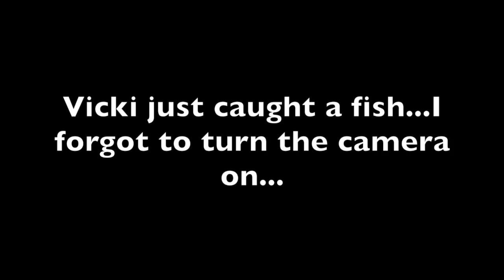Halibut Fishing: Seward, AK 2017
Vicki and I, with some friends, go halibut fishing in Seward, AK. It wasn't the best day for fishing and was almost canceled due to weather. All of us caught at least one halibut. Vicki and I each caught one small fish.